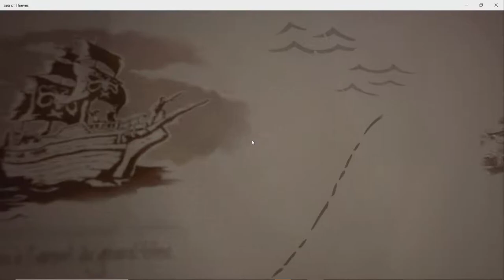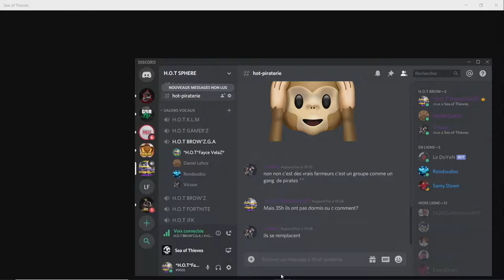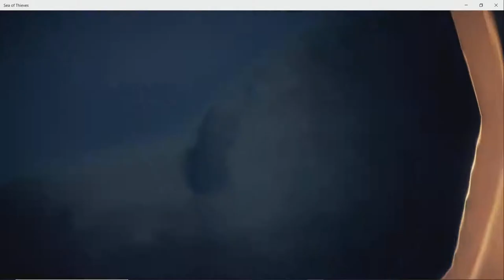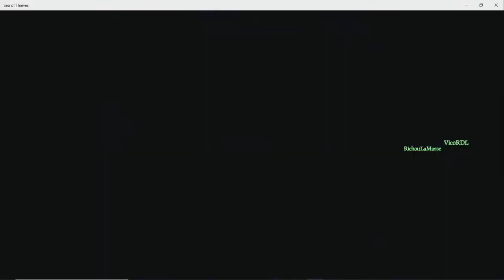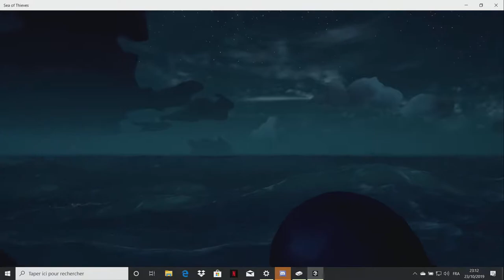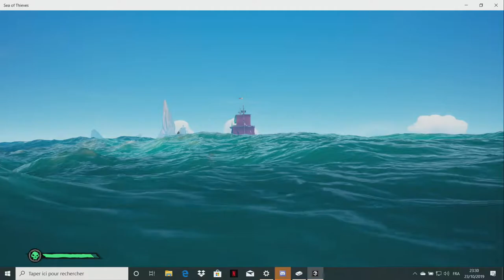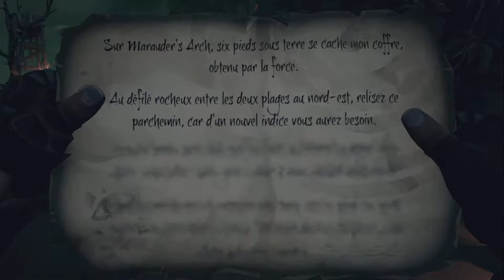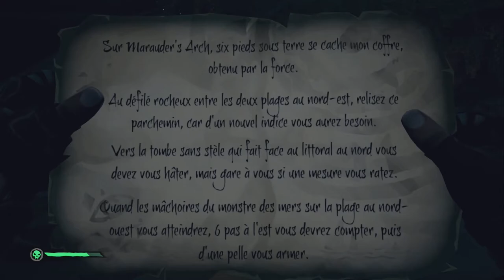Sea of Thieves JouR 2 [Chasse aux Trésors...]Mille Sabord de Tonnerre Sacre Bleu...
SEA OF THIEVES la H.O.T BROW'Z SE LANCE DANS LA PIRATERIE...